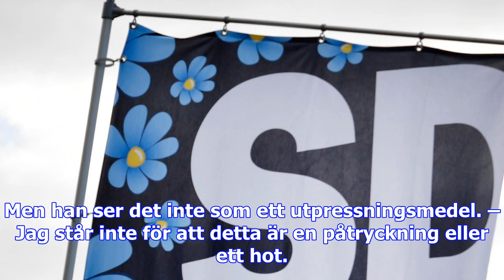Sd tvingade medlemmar skriva egen avsägelse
Det avslöjar Hallandsposten, som tagit del av mejl som skickats till partimedlemmar. Kravet ställdes...